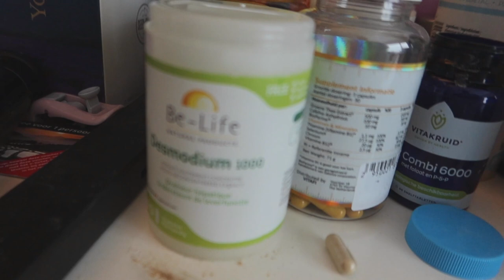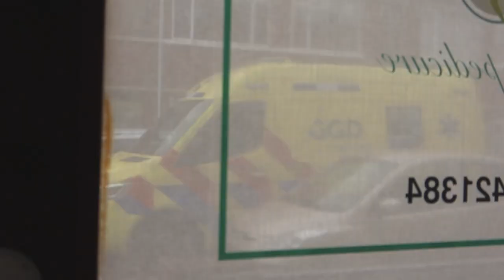JAZZY-SILVER AFGEVOERD MET DE AMBULANCE || #465 || MIJN BORST HEEFT KANKER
Dit is even een vlog waar wij ons een hartverzakking zijn geschrokken.
We hebben 112 gebeld en Jazzy-Silver is afgevoerd met de ambulance.